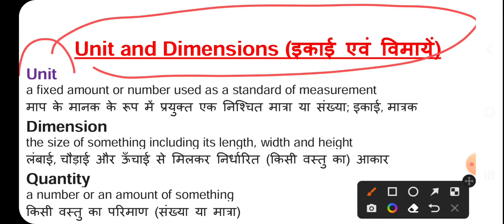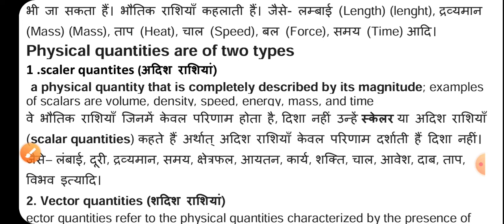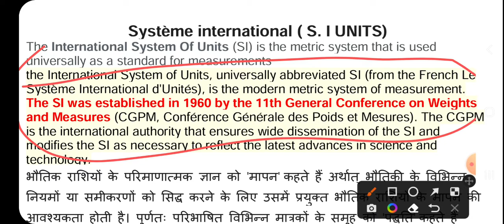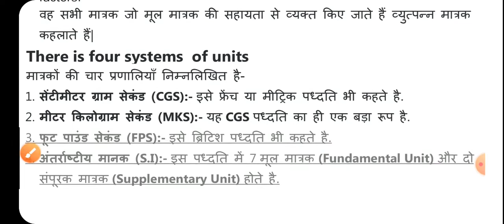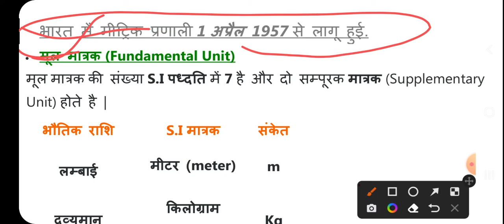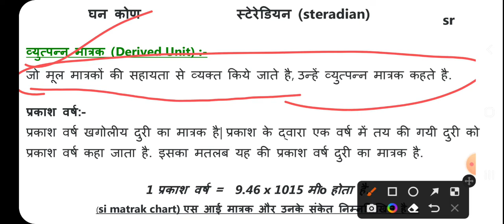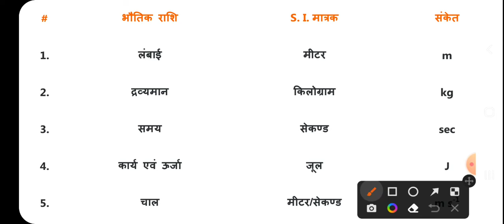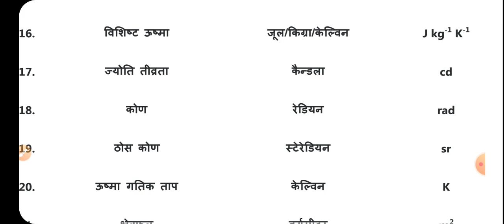UNIT AND DIMENSIONS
physics unit and dimensions